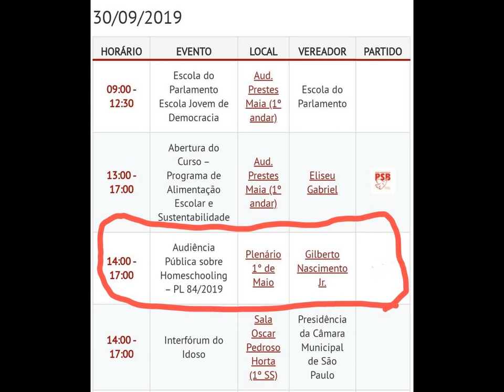DEFENDA O HOMESCHOOLING! Compareça dia 30/09 na Câmara Municipal de São Paulo!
Dia 30/09 as 14:30 na Câmara Municipal de São Paulo!
(próximo ao Terminal Bandeira!) COMPAREÇA!